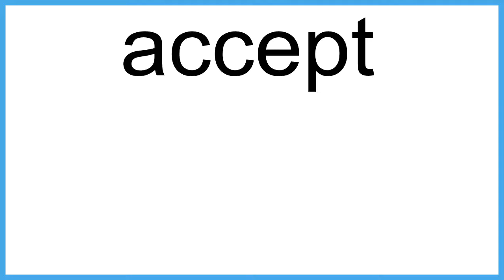accept The New English Dictionary meaning | Vocabulary for Kids | Children's Dictionary